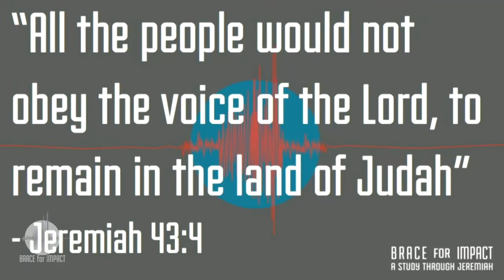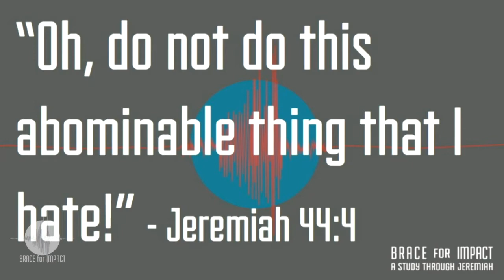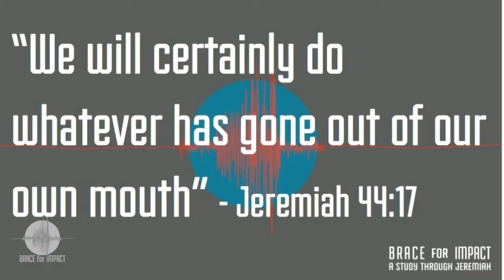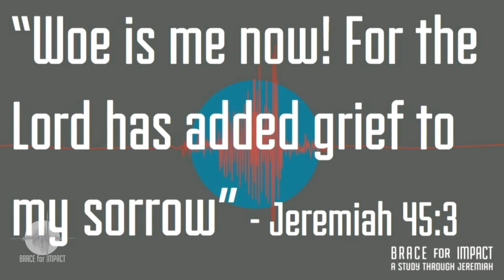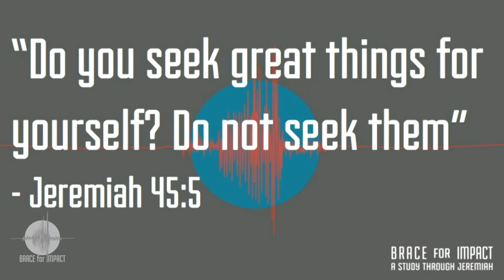The Remnant in Egypt - Jeremiah 43-45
In this section of the book of Jeremiah we see how the prophet gets taken to Egypt where he receives a word for God's people in the land. Join us as Pastor David Guzik takes us through this incredible book of the Bible.

Here is a link to David Guzik's commentary on Jeremiah 43
Here is a link to David Guzik's commentary on Jeremiah 44
Here is a link to David Guzik's commentary on Jeremiah 45